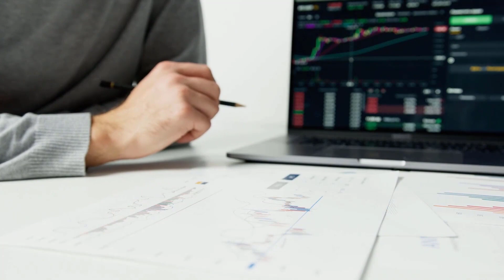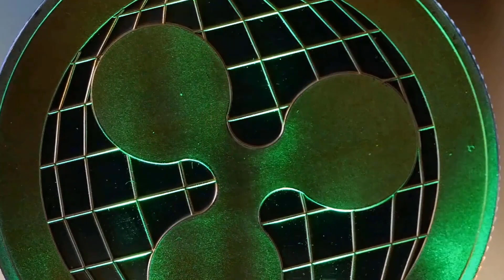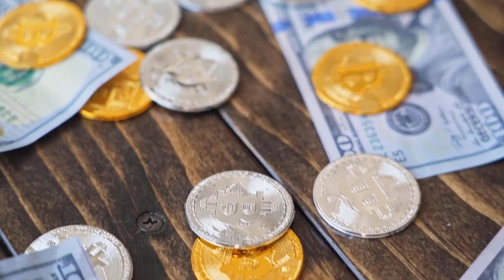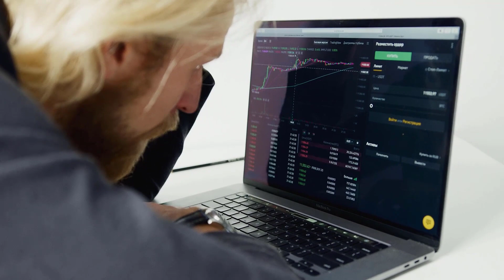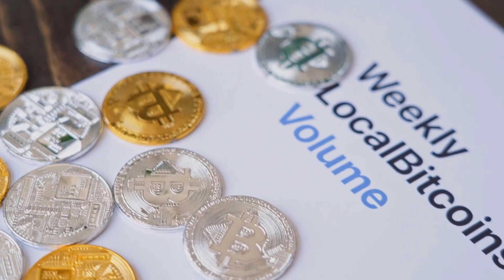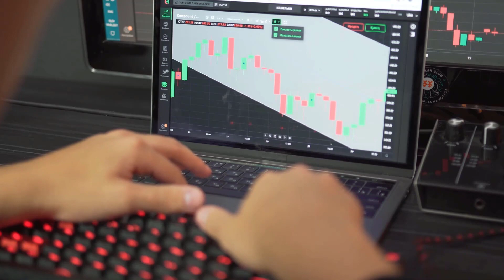RSR PRICE WILL X9000 AFTER THIS DATE?? - RESERVE RIGHTS TOKEN PRICE PREDICTION 2023